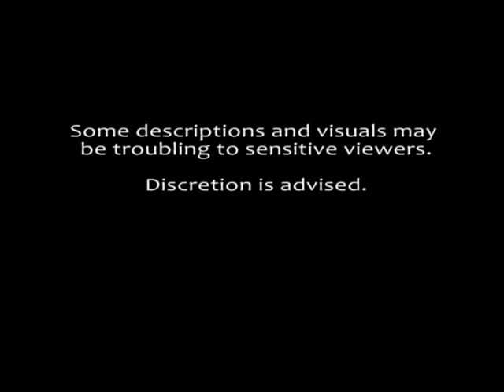The Tommie Scott Story: From Crip Gang Hitman to Christian Soldier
In the world of California street gangs, fraternities of crime and violence, death is said to be the only way out.  The story of former Crip gang member Tommie "Hitman" Scott shows that there is another (better) way of escape that means life.